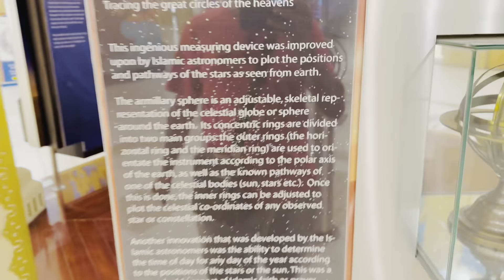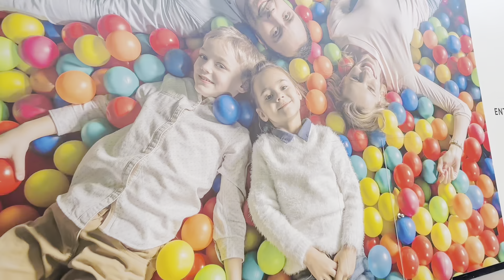ibn battuta mall Dubai UAE 🇦🇪 || one of the good mall in UAE 🇦🇪